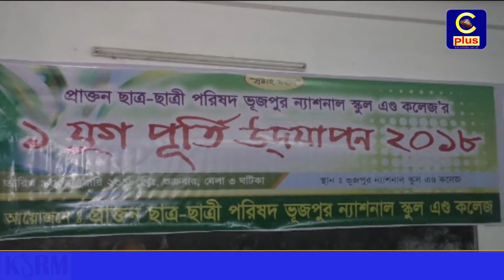ভূজপুর ন্যাশনাল স্কুল এন্ড কলেজের ১ যুগ পুর্তী অনুষ্টান সম্পন্ন